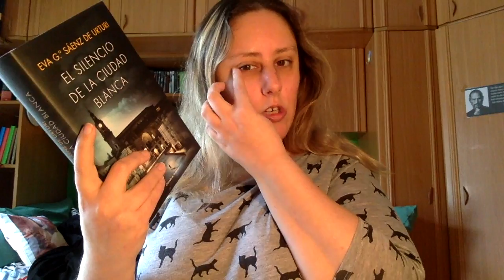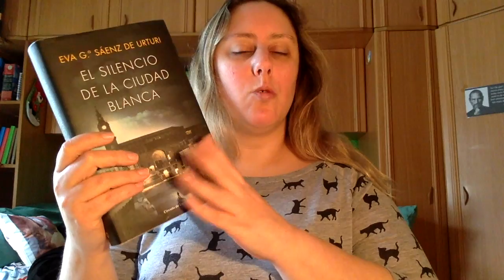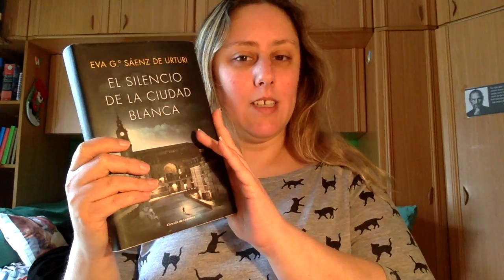Review El Silencio de la Ciudad Blanca de Eva García Saenz